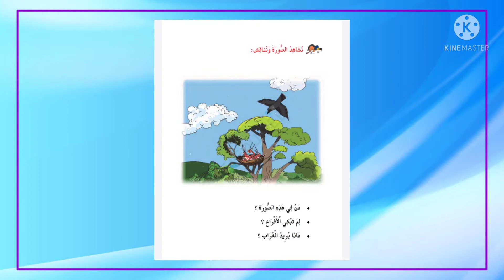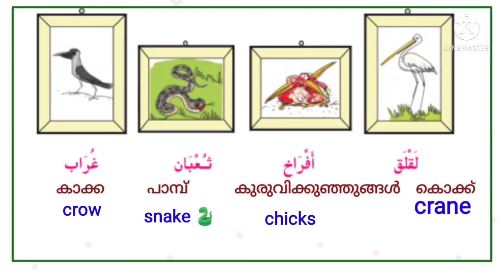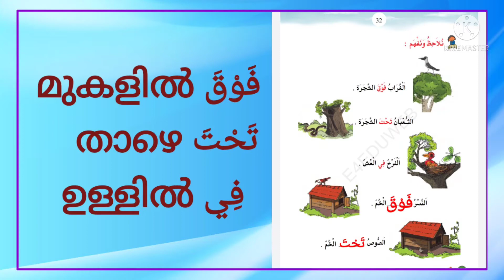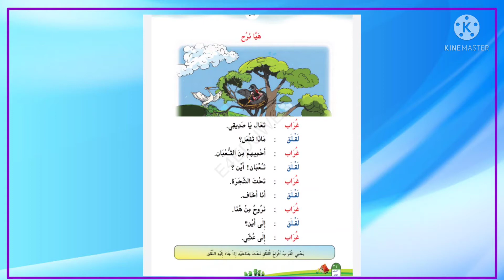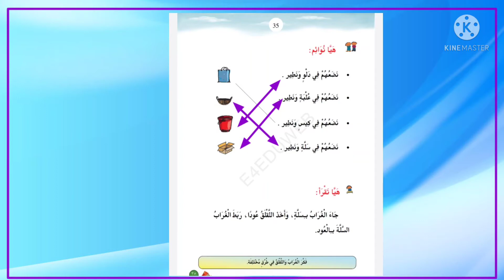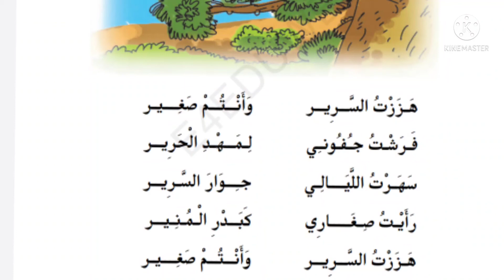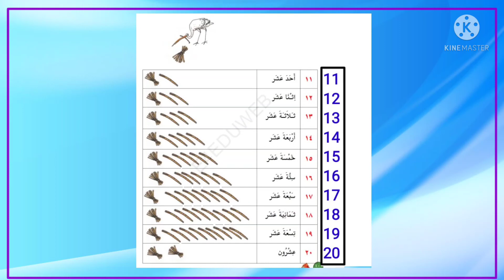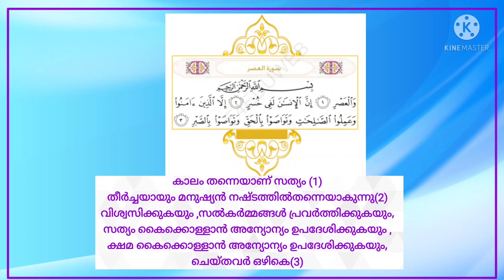std 2 Arabic unit 2 revision notes